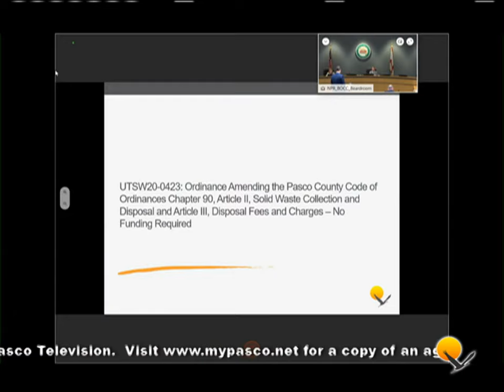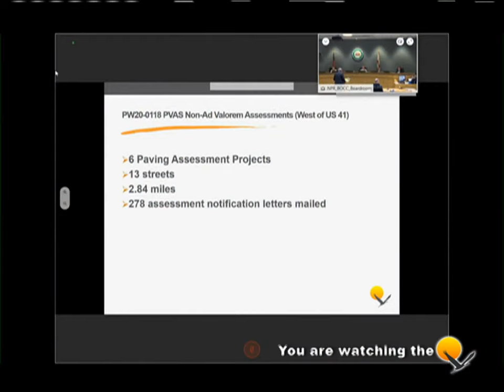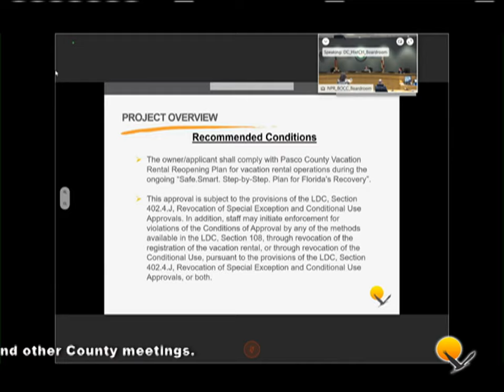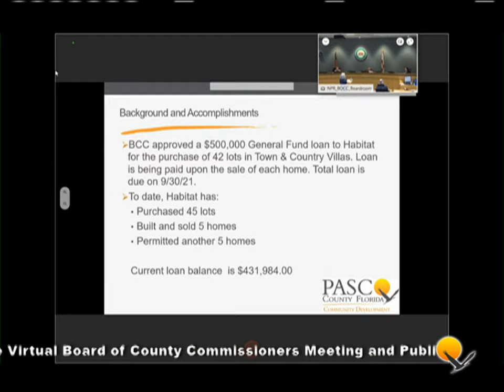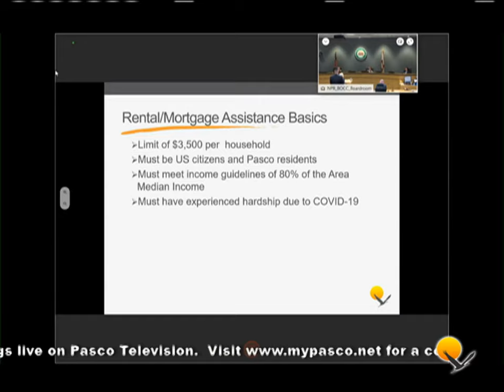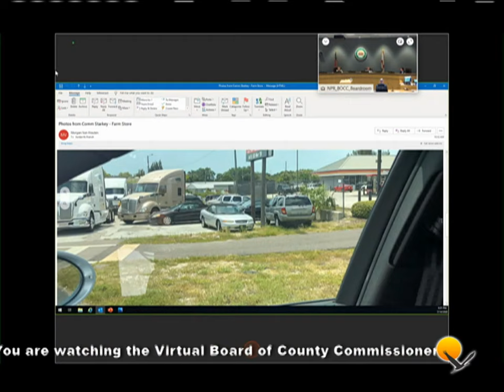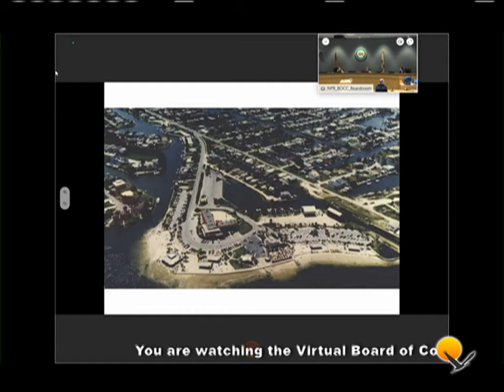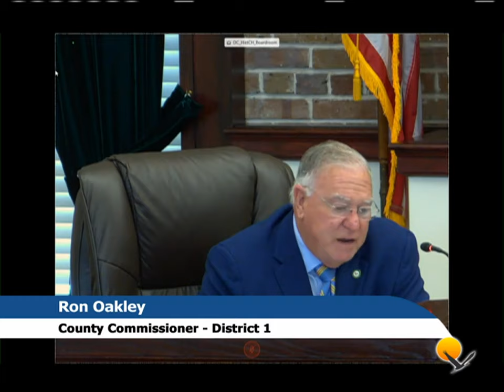07.14.2020 Board of County Commissioners (BCC) Hybrid Virtual Meeting (Afternoon Session)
Due to the Coronavirus pandemic, the July 14, 2020, Board of County Commissioners (BCC) Hybrid Virtual Meeting is being held online and broadcast live.